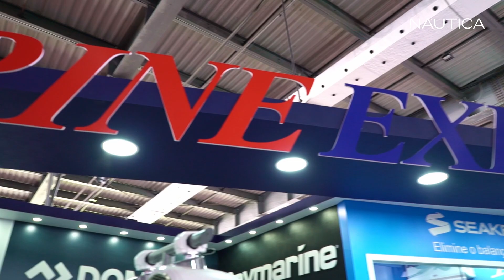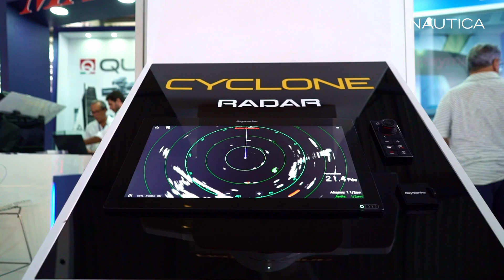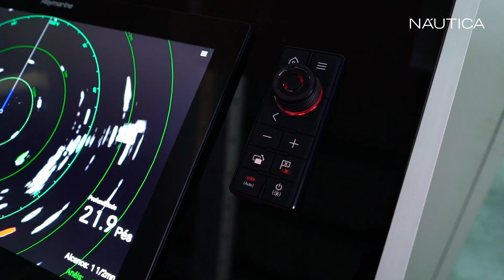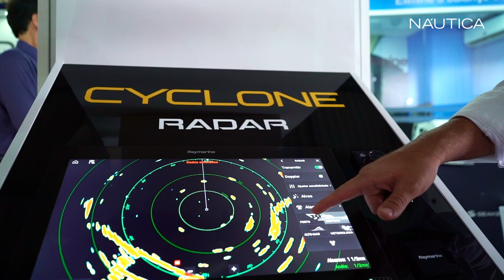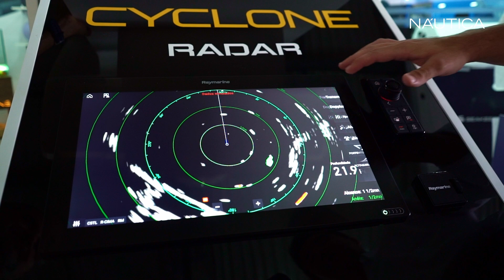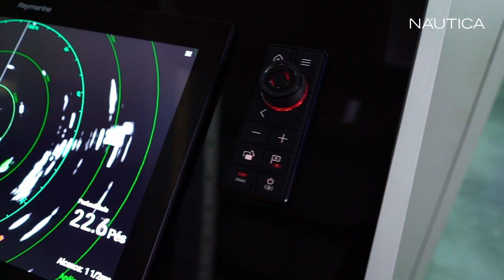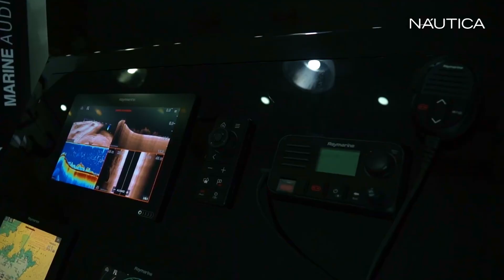Nova antena de radar para barcos Raymarine Cyclone | Rio Boat Show 2022 | NÁUTICA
Guilherme Kodja apresenta todos os detalhes da nova antena de radar para barcos Raymarine Cyclone, à venda no Brasil pela Marine Express.